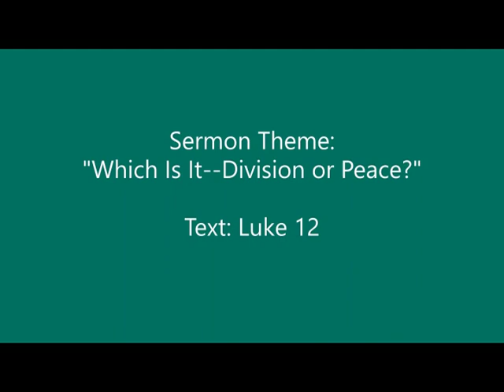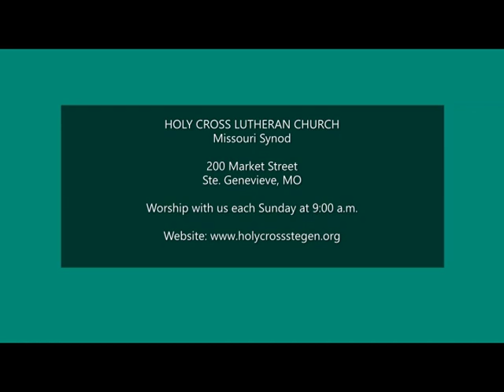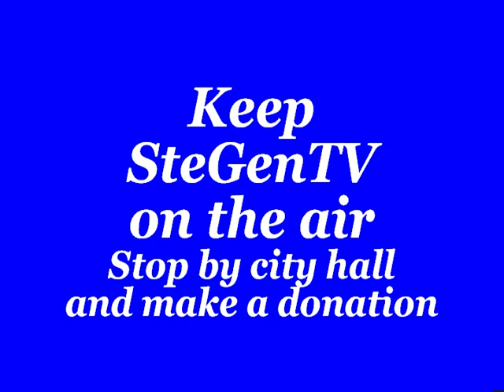A Message from Holy Cross Lutheran Church, Ste. Genevieve, Mo